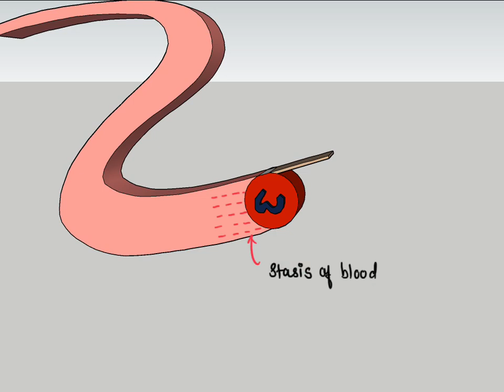Virchow triad @ Assumenow